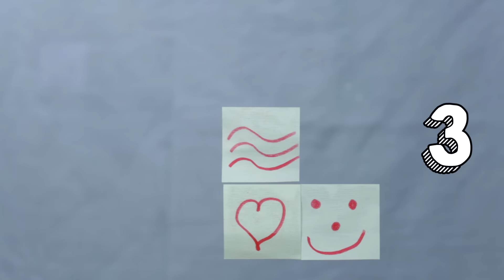Wie Vorhersehbar Bist Du ?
Quellenangaben:
-iStock